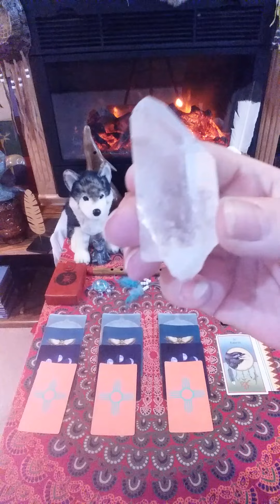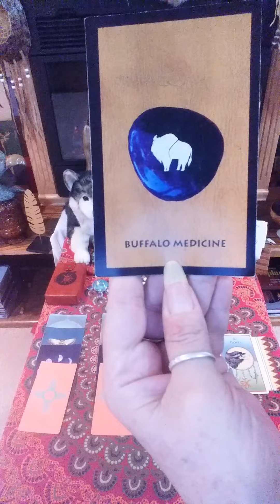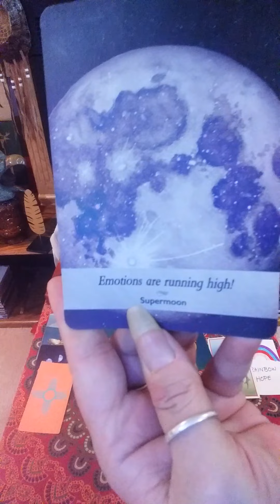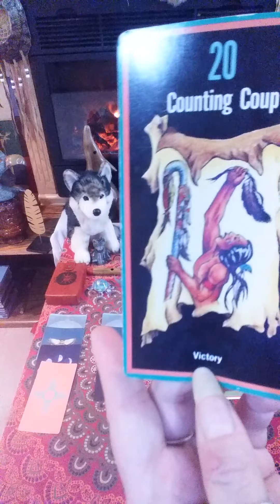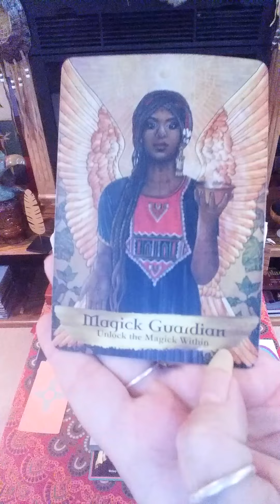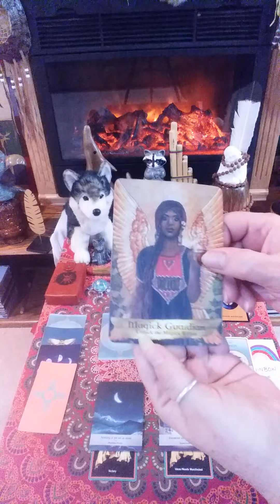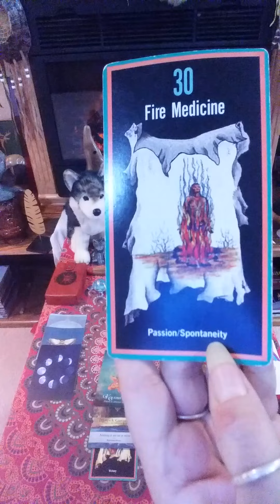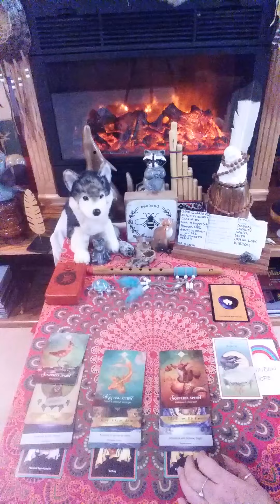AQUARIUS FIRESIDE READING FEB 1-10! 3 ABUNDANCE CARDS AND MAGIC TOO!!